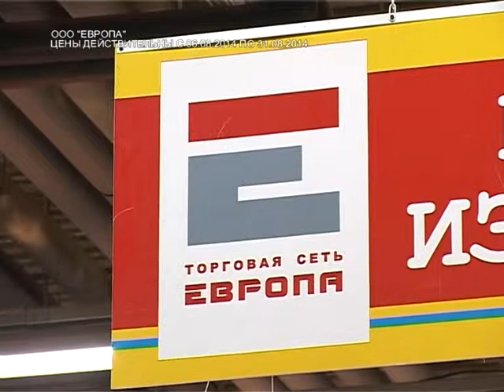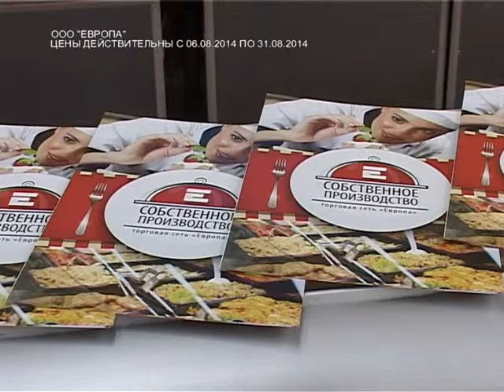Собственное производство торговой сети "Европа"